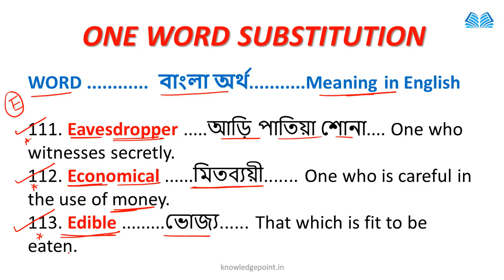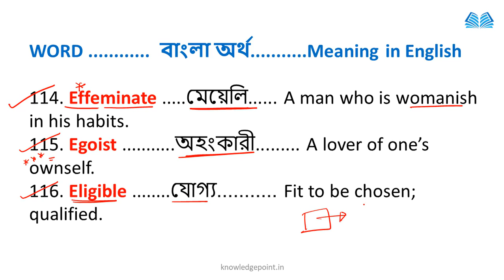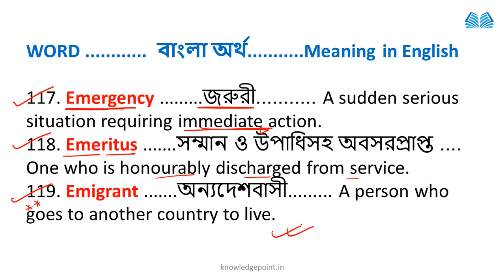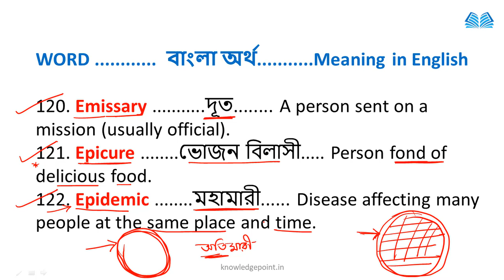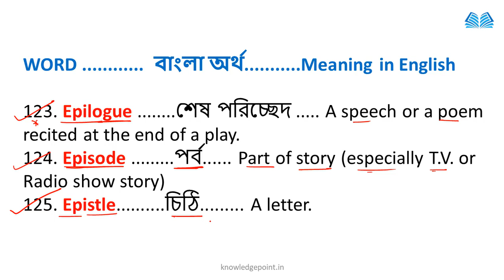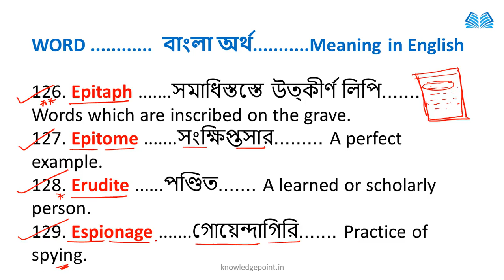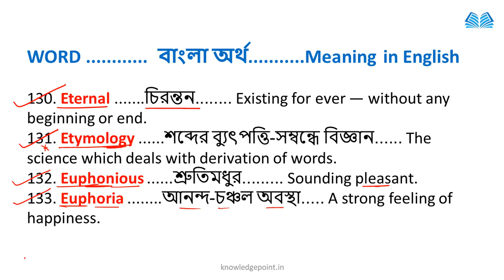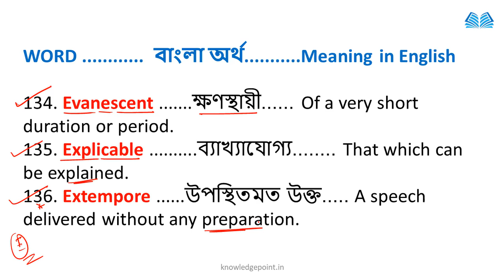🔴One Word Substitution With Bengali Meaning | A To Z| Class 07 | Online English Classes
English classes
Speaking English
One Word Substitution With Bengali Meaning | A To Z | Class 07| For All Exams | By Knowledge Point